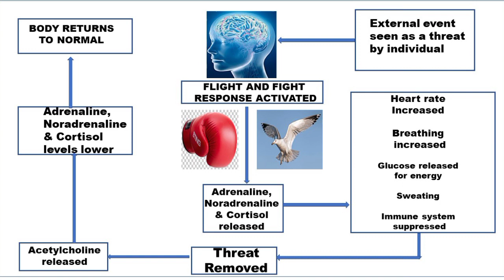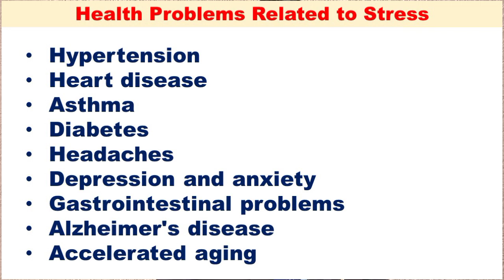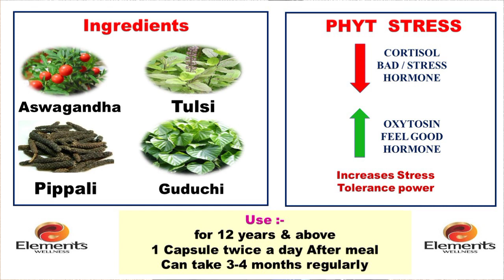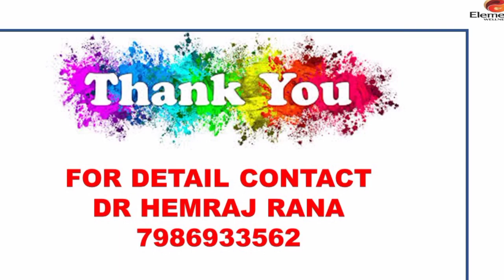Simple Ways to Relieve Stress स्ट्रेस पर कैसे काबू पाएं?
Simple Ways to Relieve Stress#Phyt Stress#